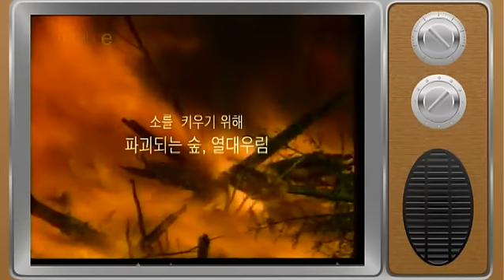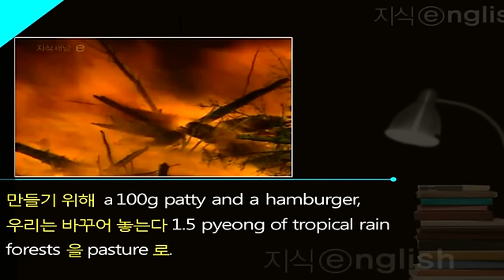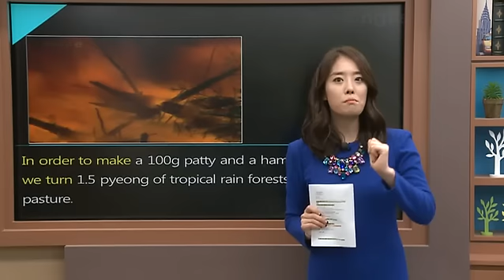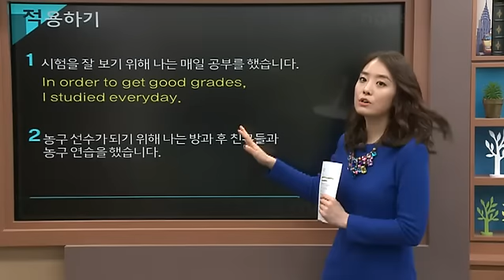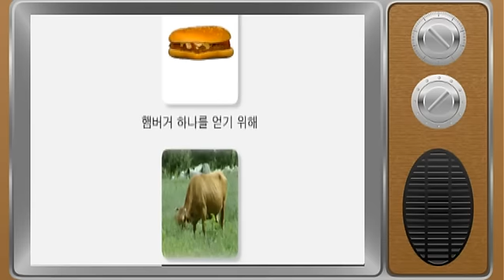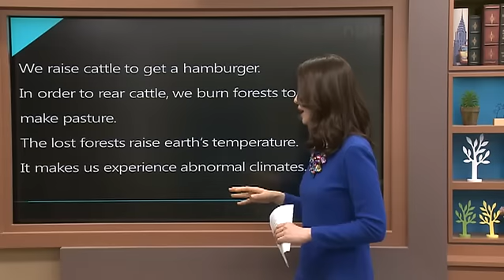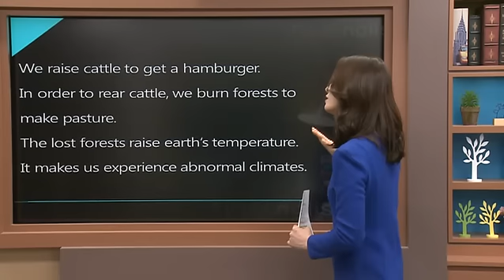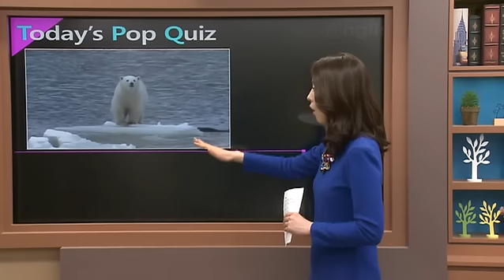지식 english - 햄버거 커넥션_#002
공식 홈페이지 :
  햄버거 커넥션

지식채널e 영상을 활용하여 핵심 단어 및 정보를 영어로 이해하고 표현할 수 있도록 한다.